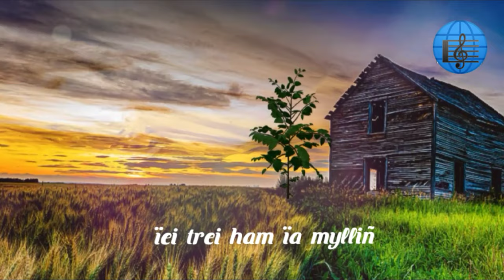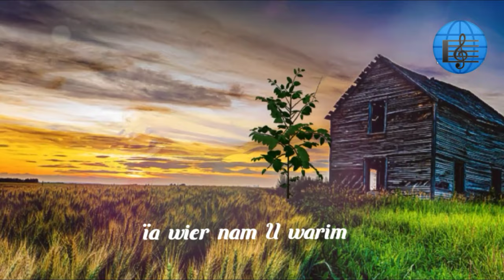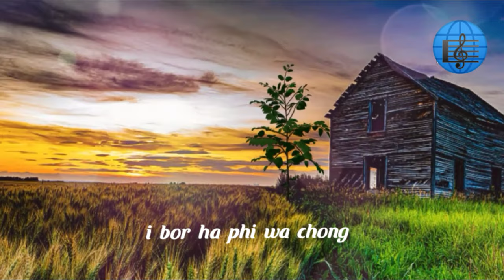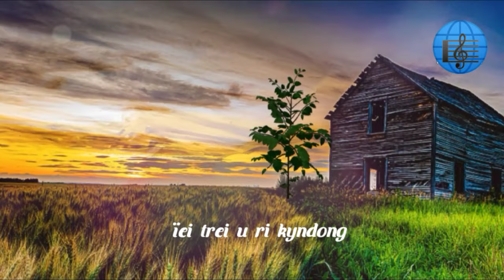Ïei trei ham ïa mylliñ (lyric)-pnar song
This video is not Used for illegal Sharing,but to Entertains Fans only..if any Problem please message  and the video will immediately Remove. No need to send a Strikes.
USED VIDMADE APP FOR DOwNLOADING VIDEO AND AUDIO 📤📤
Pnar Folkfore ,